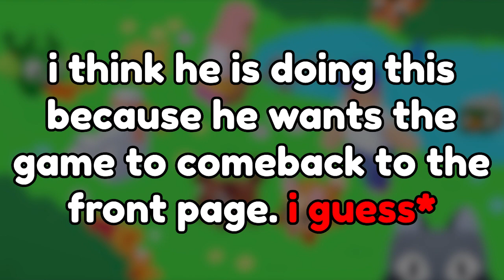Pet Simulator X Update Part 2